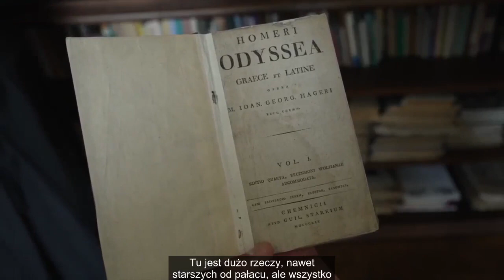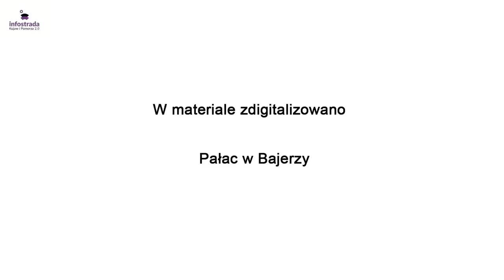Tajemnice pałacu w Bajerzy - Lubię tu być